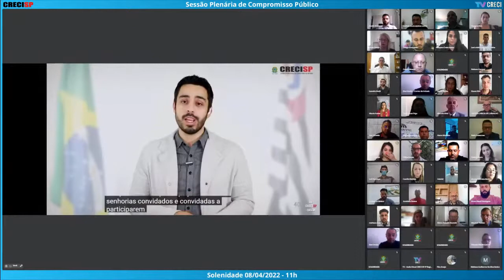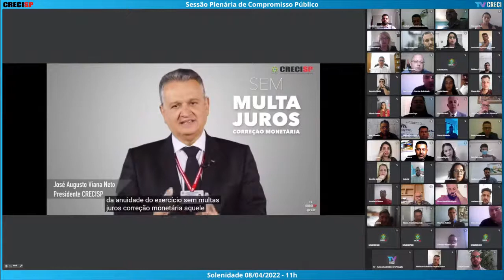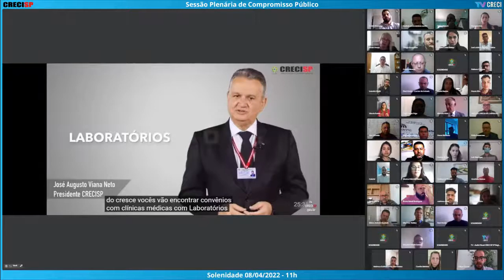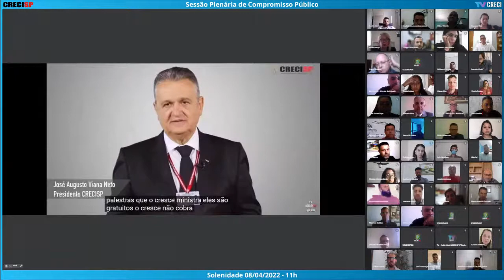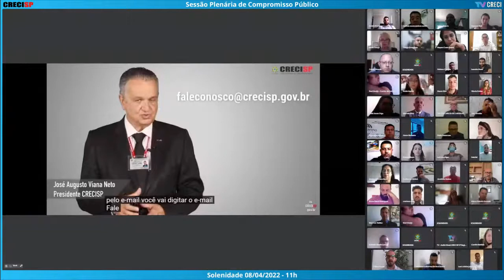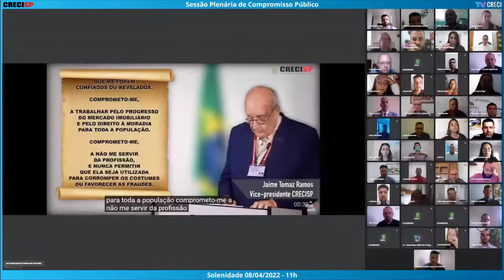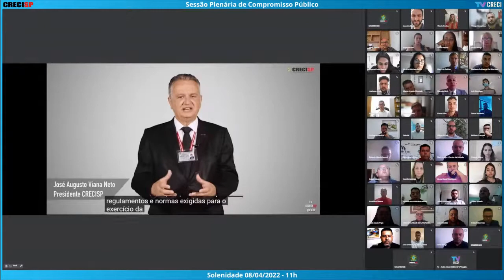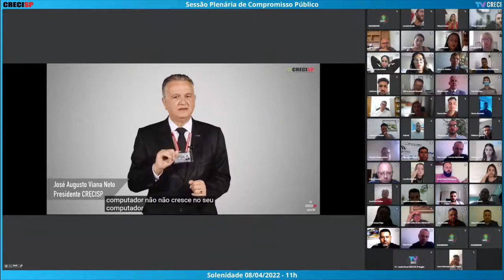08/04/2022 - 11h00 - Plenária de Compromisso